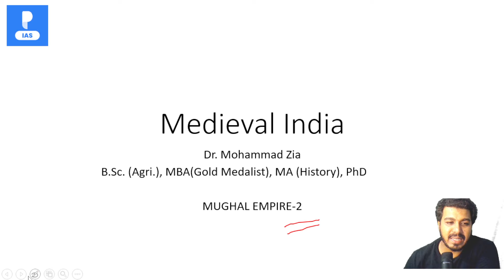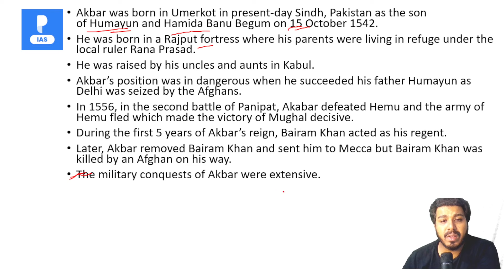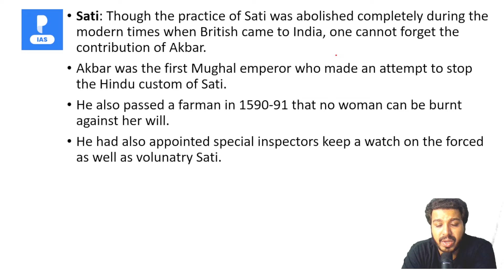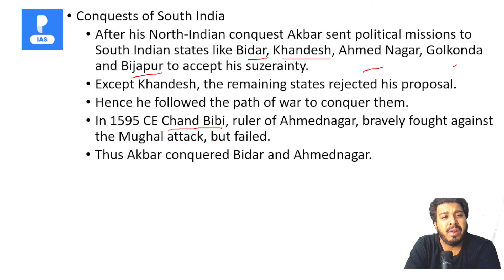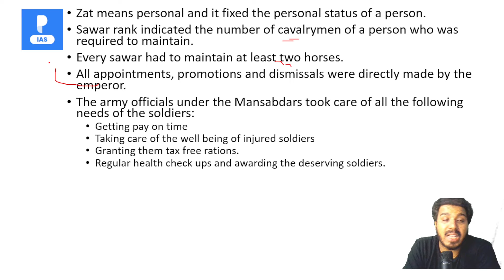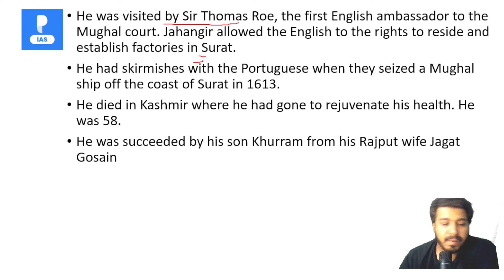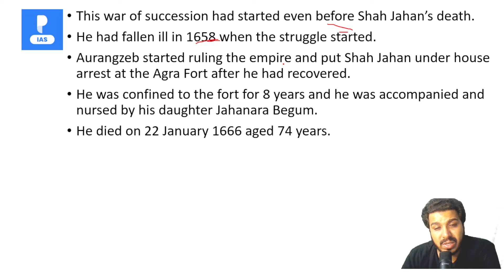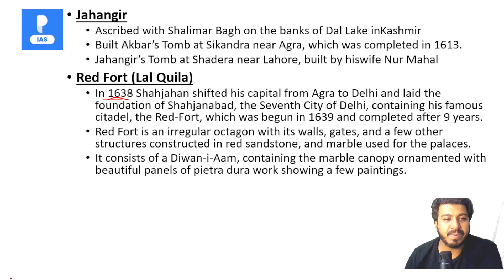L7 : THE MUGHAL EMPIRE - 2 | Medieval History for Upsc cse prelims 2022